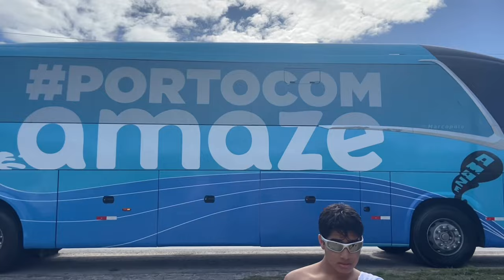Vlog Porto Seguro com a Forma Turismo / Isabela Fabiana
Oiii , foram os melhores 5 dias da minha vida .
Obrigada a todos que fizeram esses dias tão especial .

Qualquer dúvida gente , deixem nos comentários ✨